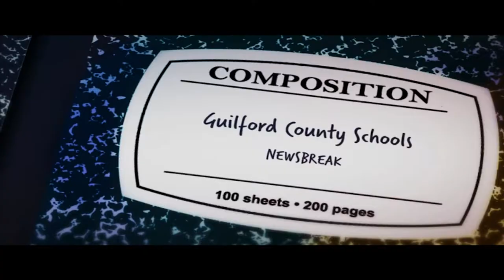GCSTV Newsbreak: Summer Arts Institute Program 2022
Students from Guilford County Schools enjoy the Arts Immersion Camp with the Summer Arts Institute. They learn theatre, dancing, music, drawing, painting and more.